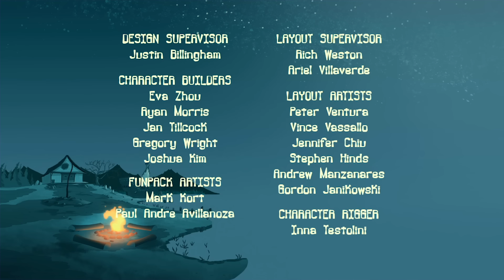Camp Lakebottom 📺 310A - Tur-keepin' it Real (HD - Full Episode)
It's Lakebottom Harvest! But no one can find a Turkeysaurus Rex for the big Harvest dinner! So the kids travel through the Lakebottom portal, in search of a delicious, Turkeysaurus-only dimension. Unfortunately, they wind up in a parallel Lakebottom populated by giant, PEOPLE-SIZED Turkeysauruses, who haven't had a HUMAN for dinner in years! Can the kids find a way back home...or will they wind up as leftover-human SANDWICHES tomorrow?!

An animated comedy about 12-year-old prankster McGee, who was headed for an awesome summer at Camp Sunny Smiles when his bus took a wrong turn and landed him at old, run down and ridiculously spooky CAMP LAKEBOTTOM! McGee soon discovers though that Lakebottom is not just your average camp; it's the BEST CAMP EVER! That is, if you're into surfing "killer" waves, eating french flies at lunch and having monsters as counselors. It may seem scary, but McGee and his pals Gretchen and Squirt are having a blast and will do anything to protect Lakebottom from his nemesis Buttsquat at the snooty camp across the lake, Camp